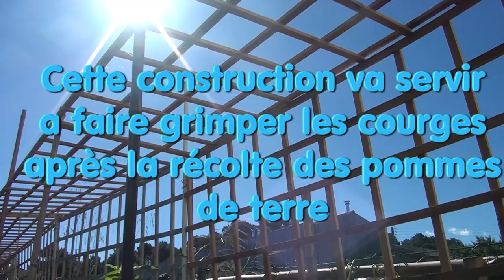UN POTAGER SPECIAL POUR LES PLUS DE 70 ANS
A partir d’un certain âge, il devient difficile de se baisser pour désherber, semer et de récolter, c’est pourquoi j’ai aménagé mon potager pour un certain confort.
Mais après tout travailler dans le confort n’est pas une question d’âge. Pourquoi se baisser jusqu’au sol pour jardiner, je comprends difficilement que l’homme n’ai pas aménagé son potager plus tôt.